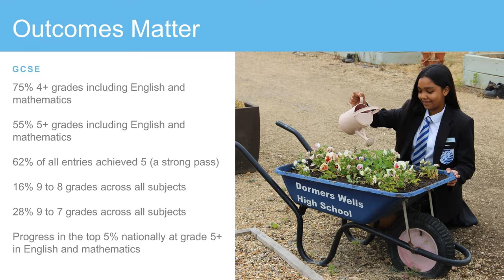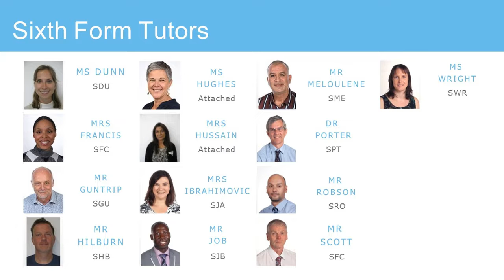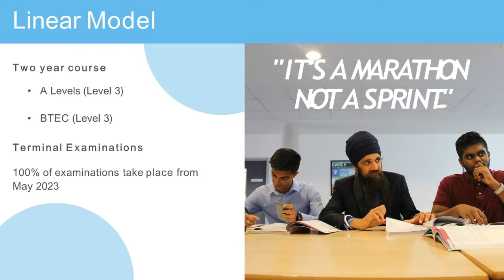Year 12 Information, Advice & Guidance Evening - Part 1